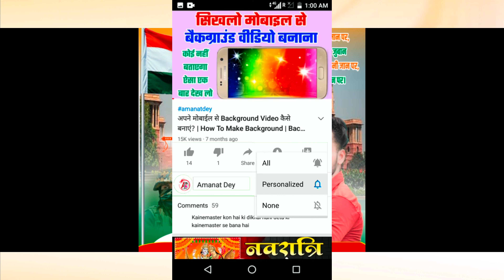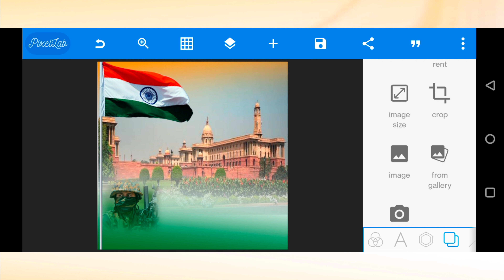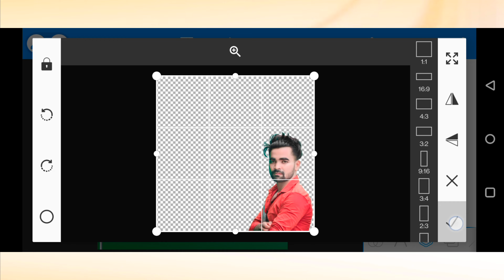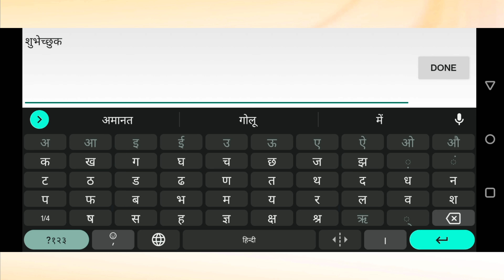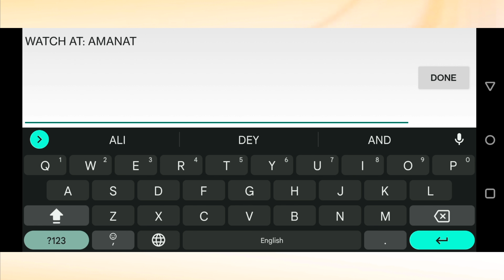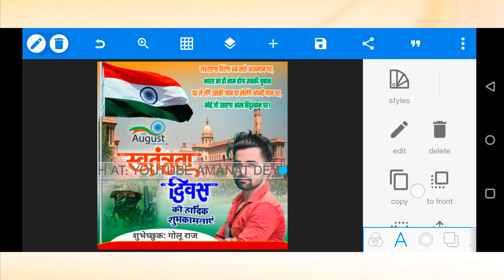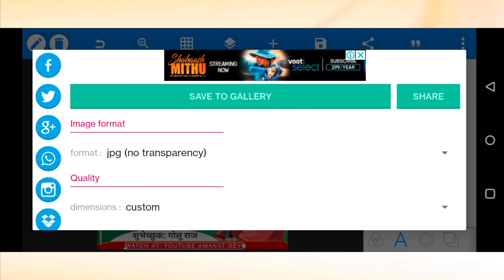Swatantra Divas Ka Poster Kaise Banaen | 15 August Ka Poster Kaise Banaen | 15 August Poster Plp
ZIP File Ko Download kaise kare

Bewafaai Song Poster Kaise Banaye
PixelLab me Poster Design kaise kare
Sad Song Ka Poster Mobile Se Kaise Banaye